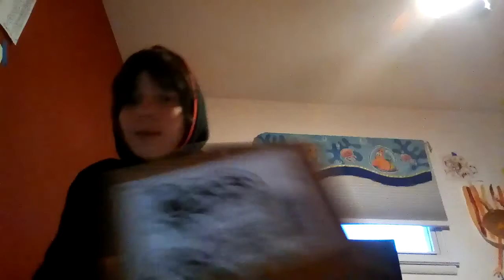Unboxing The Jeffy Puppet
If you guys want the Jeffy puppet go to SuperMarioLogan to get it from SML
It cost $74.00 buy it as soon as you can because its almost gone!